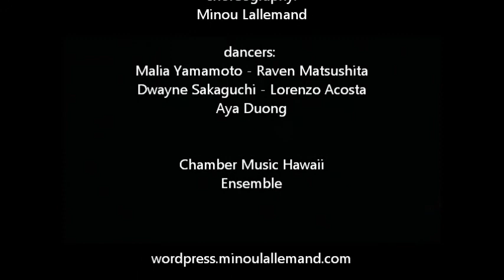Miguel del Aguila Ballet Scenes from CLOCKS 4/4, Omnium, Chamber Music Hawaii, CD Bridge Records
Miguel del Aguila
Ballet Scenes from CLOCKS
(excerpts)

VI. The Joy of Keeping Time

Omnium Ballet Project
choreography:
Minou Lallemand
dancers:
Malia Yamamoto - Raven Matsushita - Dwayne Sakaguchi
Lorenzo Acosta - Aya Duong

Chamber Music Hawaii
Ensemble

Clocks published by:
Peermusic Classical

This video for reference or promotional use only.
No commercial distribution allowed
recorded:
 2/24/2013 at Paliku Theater in Honolulu, Hawaii

About CLOCKS Op. 58  for string quartet and piano

1.   Shelves full of Clocks
2.   Midnight Strikes
3.   The Old Clock's Story
4.   Sun Dial 2000 B.C.
5.   Romance of the Swiss Clock and the Old Clock
6.   The Joy of Keeping Time
Written in 1998, Clocks was commissioned by the Ventura Chamber Music Festival. It was premiered on May 9, 1998 by Cuarteto Latinoamericano and Miguel del Aguila in Ventura, California during the Festival. In 2011, Clocks was honored with a Latin Grammy Nomination for Best Contemporary Classical Composition.  This suite of six movements portrays an imaginary visit to a clock museum, exploring the vast sound world of clocks from the deep resonance of clock towers to the finely calibrated workings of clock mechanics. The final movement, “The Joy of Keeping Time,” takes place after the museum closes and the clocks come to life in an exuberant jam session. The composer writes: “I tried to avoid the piano quintet sound, which is so much associated with the quintets of Brahms and Mozart. The theme of Clocks allowed me to explore different kinds of sound and different ways to produce it by using plucked strings notes for the piano, extreme high registers, and pizzicatos as well as rhythmic ostinatos in the strings. The piano is used as one more instrument of the ensemble and not as the dominating instrument as in the usual quintets. Only in the last movement does the piano take a more dominant role.” Clocks is recorded by Camerata San Antonio on the Bridge CD “Salón Buenos Aires", by Cuarteto Latinoamericano on Hoot/Wisdom FAU Recordings CD "Clocks", and by Onix Ensemble on Global Entertainment Recordings CD "El Tiempo". Clocks is published by Peermusic Classical.

About Miguel del Aguila:
Two-time Grammy nominated American composer, Miguel del Aguila's prolific music output and distinctive musical style has placed him among the most highly regarded composers of his generation.
Performances or broadcasts of his works take place virtually every day of the year somewhere in the world. His catalogue of over a hundred works has been performed by over 60 orchestras, and thousands of first rate ensembles and soloists. His works, available in 27 CD recordings are published by Peermusic.

He came to the attention of European audiences in 1983 when his Messages premiered at Musikvereinssaal, the home of the Vienna Philharmonic.  Soon performances at Konzerthaus and Bösendorfer Hall followed, and in 1987 Peermusic published his first works. 1988 KKM-Austria and Albany Records released his first CDs. During the 90's Aguila's list of works grew as did the number of his recordings, performances and honors which by 1995 included the prestigious Kennedy Center Friedheim Award among many others. After ten years in Vienna, Aguila returned to California in 1992, where soon Los Angeles Times critics welcomed him as "One of the West Coast's most promising and enterprising young composers." He was Resident Composer at Chautauqua Institution until 2004 and Composer in Residence with New Mexico Symphony 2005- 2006. Currently Aguila's catalogue reaches 107 works for all genres, most published by Peermusic Classical and available on twenty-seven CDs released by Naxos, Bridge,  Dorian, Telarc, New Albion, Albany, Eroica, and others.  Recently  Aguila received two Grammy nominations for CD Salon Buenos Aires and for his work Clocks.